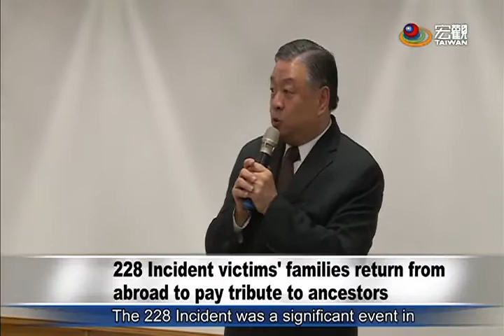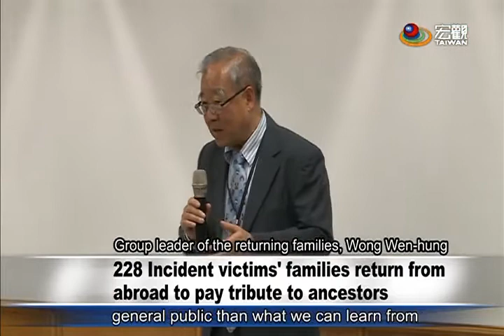海外二二八事件受難者遺屬 歸國緬懷 overseas families of 228 victims return to Taiwan—宏觀英語新聞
The overseas families of victims who lost their lives in the 228 incident have once again gathered back in Taiwan to pay respect to their loved ones. They hope that the sacrifice of their ancestors could inspire the future generation to uphold the values of freedom and democracy.

旅居海外各地的二二八事件受難者遺屬，過去數年曾經組團返國，今年適逢二二八事件70週年，為紀念這段歷史並且悼念受難的親人，他們再度籌組返鄉，期盼將當時臺灣人民對追求自由、民主的宿願及實踐行動的勇氣傳承給下一代。

➨更多宏觀影片：
《新聞類》